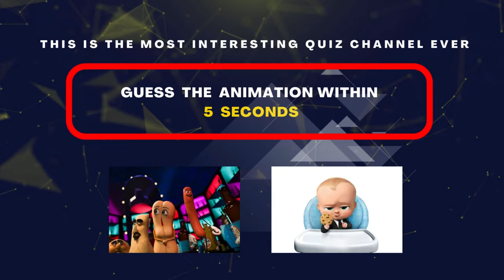Animation Quiz Part.2 | can you guess +50 animation?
Ready to guess +50 animations within 5 seconds? 🐣
Are you an animation lover who can recognize popular animations like Sinbad ,Frozen ,Turning Red ,Boss Baby, Cars ,Robin Hood ,Sausage Party ,Inside out , Puss in boots ,My little ponny , Mr. Bean and other animations in a heartbeat? 💫
Can you name their characters such as Salivan, Rapunzel, Teddy and Robin Hood etc in a second? 😁
Do you know anything about the most glorious characters in animations or anime? 🧸
 Then buckle up for a fun and challenging experience as we put your animation knowledge to the test and entertain you at the same time. 😉

On the "​⁠ ​⁠​​⁠​⁠​⁠​⁠@QuizPalace2024 ," you can find quizzes on identifying actors and football players, even geography quizzes, nature quizzes, technology and general information, etc. Even though it's not just a simple quiz, we can entertain you and improve your knowledge. 🎯